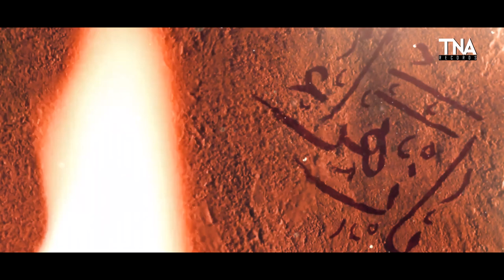AYAM E FATMIYAH 2022 || UMMAT NAY FATIMA (SA) KO || SAKYNA HEMANI || BIBI FATIMA (SA) || TNA RECORDS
Presenting you the New Salan 2022 by Sakyna Kumail Hemani. This new Salam is written by Mi Takallum.